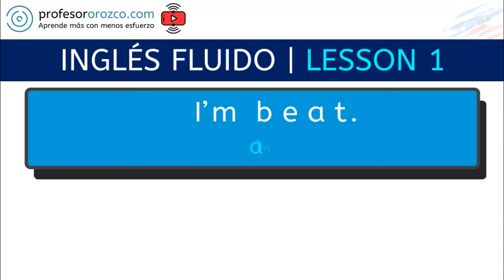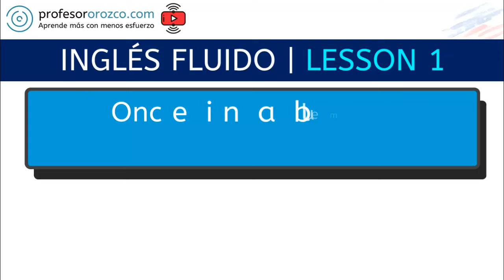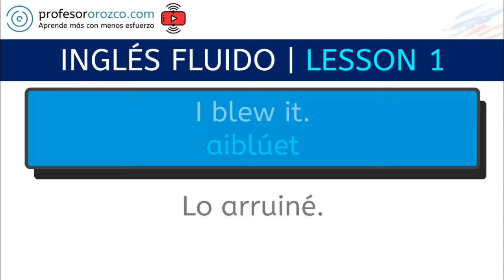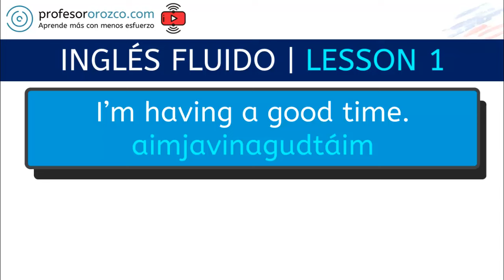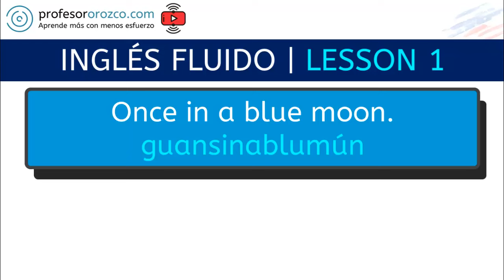🗽 INGLÉS FLUIDO | LESSON 1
😃💬 Logra hablar inglés con fluidez, con confianza, con claridad y correctamente.

🤷 Si tienes alguna duda, te puedes comunicar conmigo haciendo clic

😃💬 Mejora tu fluidez y deja de hablar lento y pausado haciendo clic